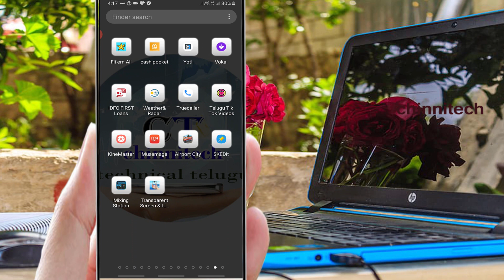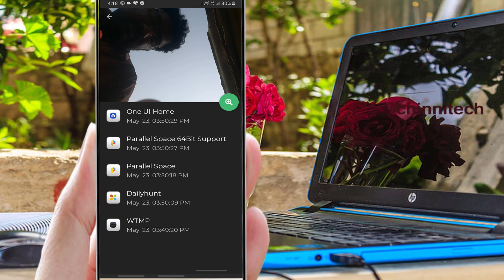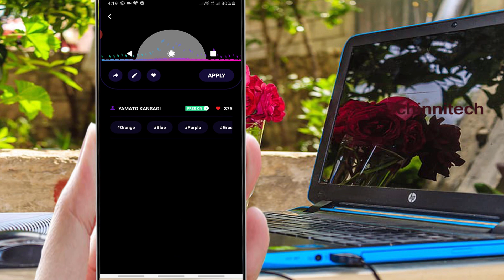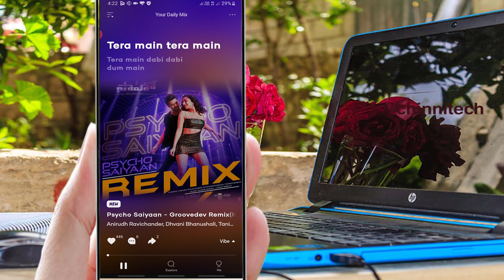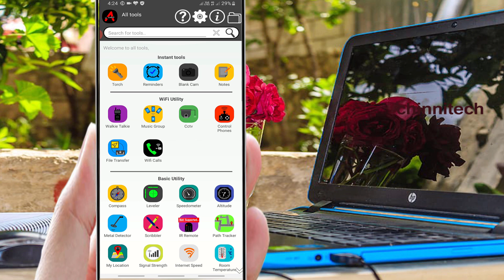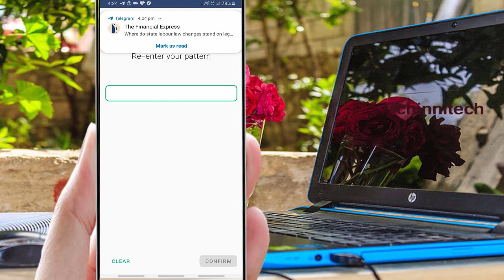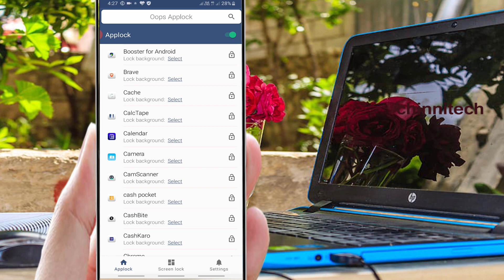Top 5 Best Andriod Apps don't miss this apps ever never | మీరెప్పుడు చూడని అద్బుతమైన యాప్స్